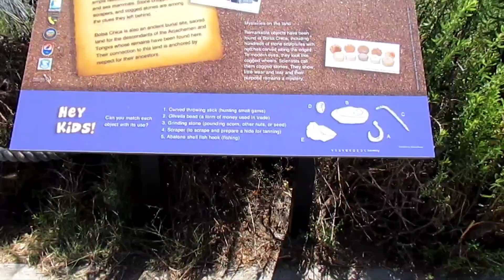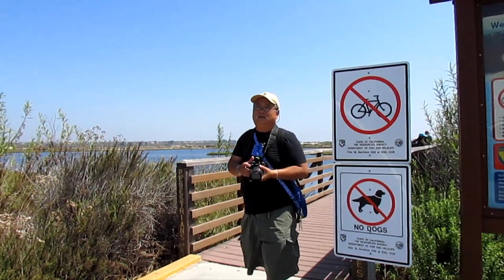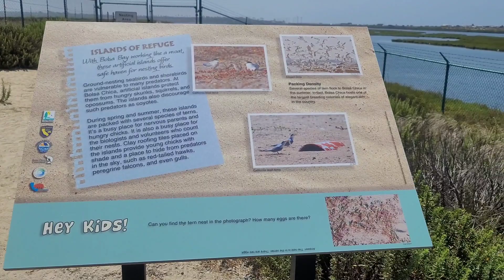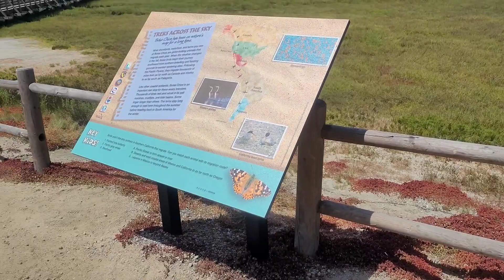Bolsa Chica Ecological Reserve ( khu bảo tồn sinh thái )